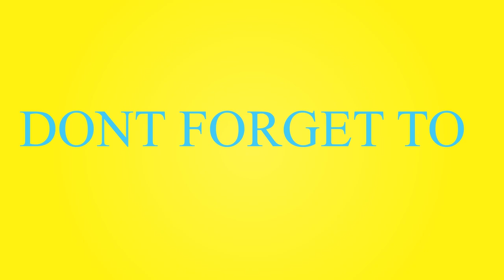টুনি শিকার | Bangla Cartoon | Thakurmar Jhuli | Pakhir Golpo | Tuntuni Golpo | tunir bangla cartoon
► Parental guidance: Some material of this video may not be suitable for children’s Below 13 year’s of age.Disclaimer ► Arsh Story Time Channel and all of its videos are not “directed to children” within the meaning of Title 16 C.F.R. § 312.2 of CHILDREN'S ONLINE PRIVACY PROTECTION ACT (USA) are not intended for children under 13 years of age. Arsh Story Time CHANNEL and its owner(s), agents, representatives, and employees do not collect any information from children under 13 years of age and expressly deny permission to any third party seeking to collect information from children under 13 years of age on behalf of Arsh Story Time. Arsh Story Time CHANNEL denies any and all liability or responsibility for the practices and policies of YouTube and its agents and subsidiaries, or any other affiliated third party, regarding data collection.